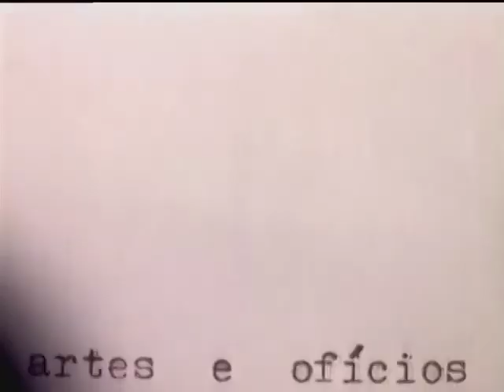ESPAÇO CULT- GRUPO VOCAL TPM -09/03/2012